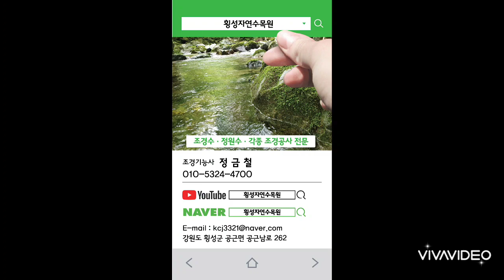초보자를위한 반송전정방법 23-326편